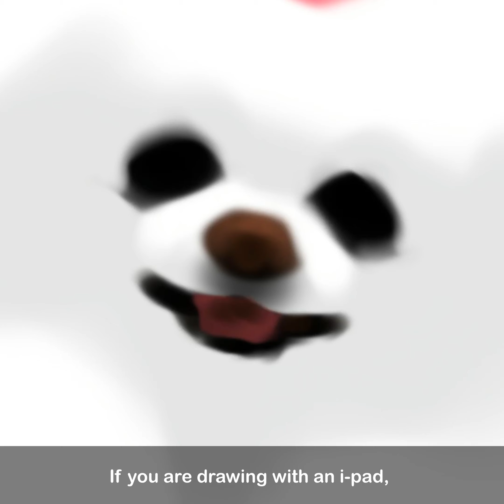How to draw Step by Step | Procreate drawing | 동물 일러스트 | 아이패드 프로크리에이트 어플을 이용해 나의 반려동물 그리기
동물 일러스트.
아이패드 프로크리에이트 어플을 이용해 나의 반려동물 그리기.

When I started drawing, people often told me to “draw with big parts”. At first, I didn’t know why I should sketch like that, so I drew as I liked. But now, I draw in big parts. I draw the biggest part of the object first, and continue to draw the details. This led me to draw more fluently. For instance, think of drawing a dog with a round face. Then you should draw the overall round face first, then set the position of the eyes, draw the nose, then the mouth. It will be much easier to draw the eyes, nose, and mouth first.

From this drawing, I realized that everything object reflects light.  If there isn’t light, then nothing will be shown because it is darkness. It is easier to think that if the surrounding wall is white, then the object will be influenced in the white colors. If the wall is yellow, then it will be influenced in the yellow color. If you think about this while drawing, then you could be able to balance the overall colors. Beyond this, you could draw painting with whatever mood you want it to be.

Let me know if you want to have an animal drawing you like.
Send me an image of the animal with e-mail.

· iPad mini 5 display / use App: Procreate